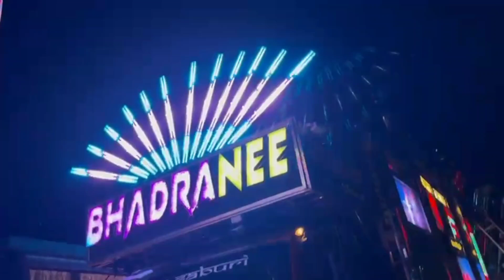BHADRANEE MUSIC RAHAMA DASHERA BHASANI PROGRAM ""odia